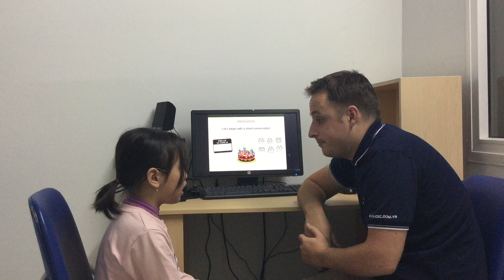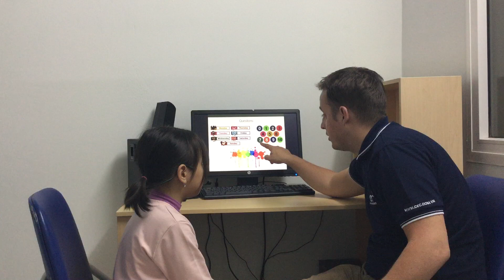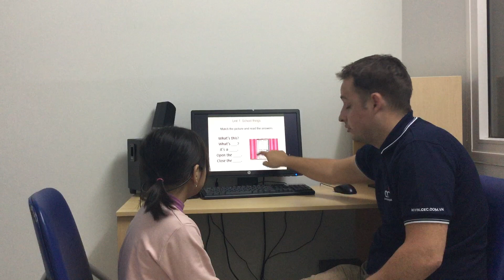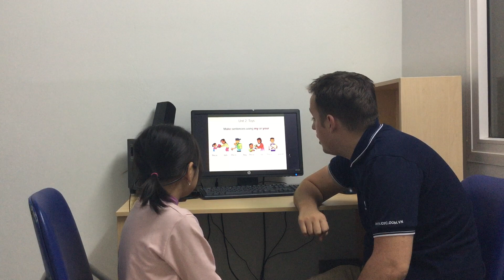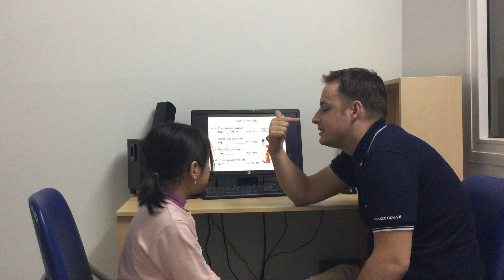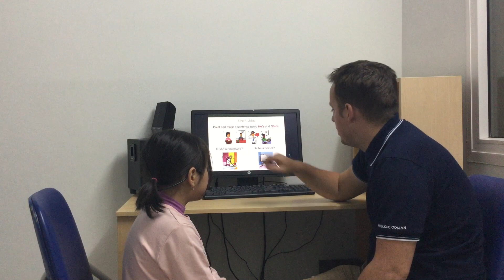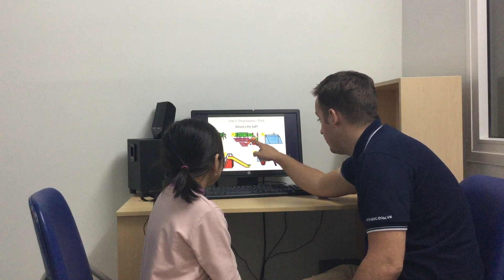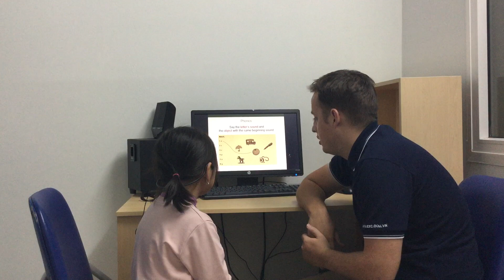CEC | Test in December 2019 | Class ES1-M12 | BẢO VÂN